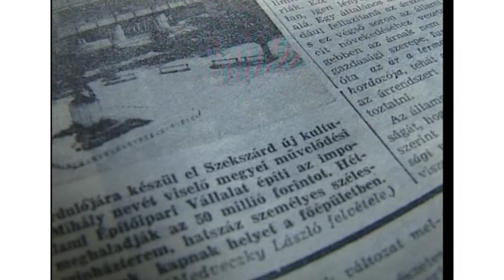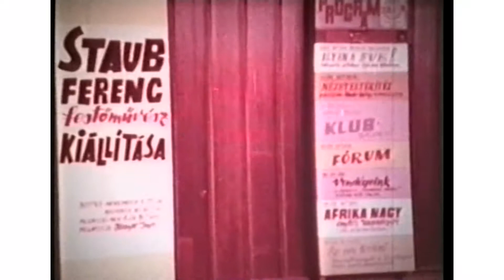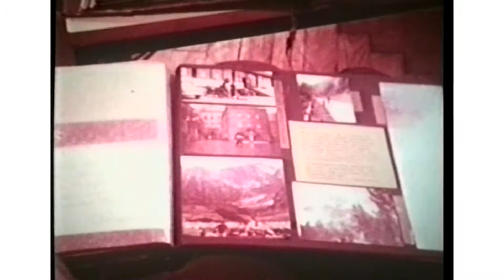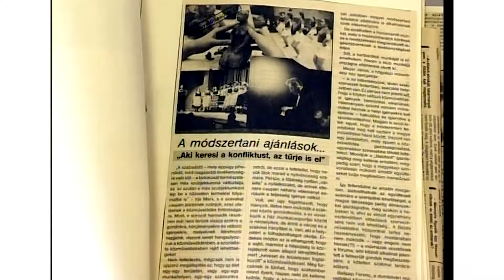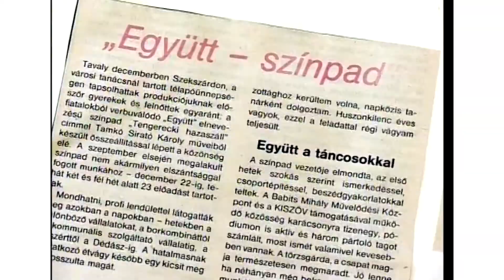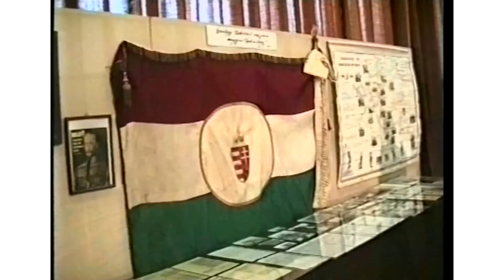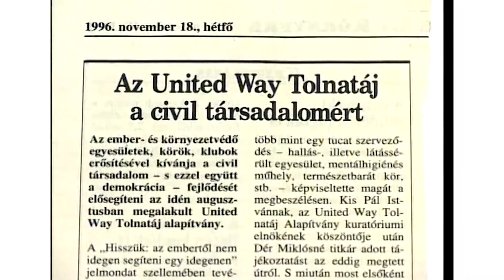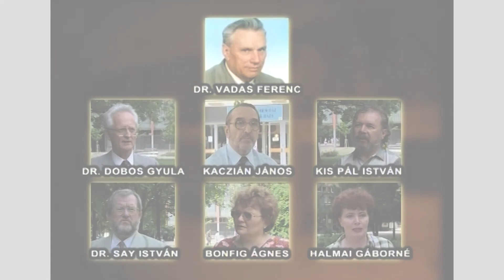Kezdjük az alapoktól - 50 éves a Babits Mihály Kulturális Központ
„Közel 40 000 látogató egy hónap alatt” – hirdette egy korabeli újságcím, milyen volt a Babits Mihály Kulturális Központ, azaz a „Ház” mérlege 1970 áprilisában.
A Babits 50 programsorozat következő epizódjában egy olyan felvételt láthatnak, amely szó szerint az alapoktól mutatja be a központ létrejöttét, az első három évtized igazgatóinak és helyetteseiknek visszaemlékezései alapján pedig arról is képet kaphatunk, hogy milyen társadalmi, politikai közegben működött az intézmény, amelyben az értékek teremtése mellett mindig fontos szerepet játszott azok megőrzése, valamint a folyamatos megújulás.